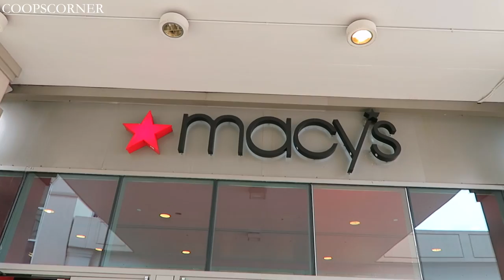Sunglass Shopping 😎 | Vlog #7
Made a quick run to the mall for some "Sunnies"... Tell me what's your favorite Style/Brand? Check it out!